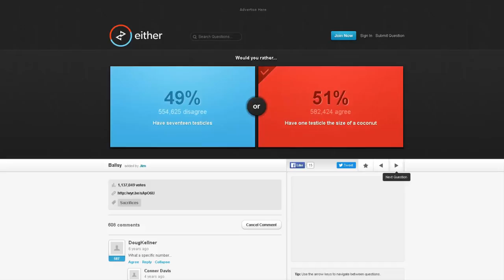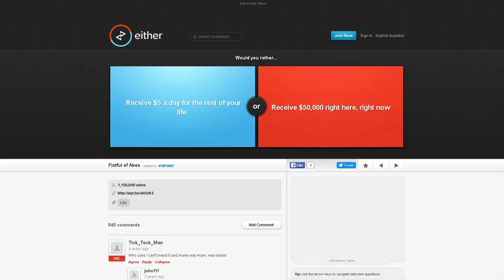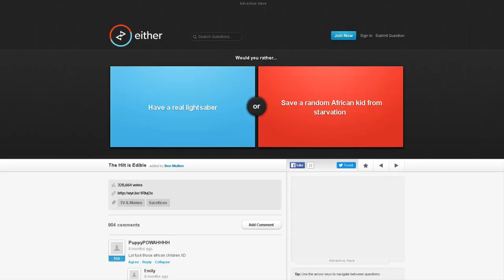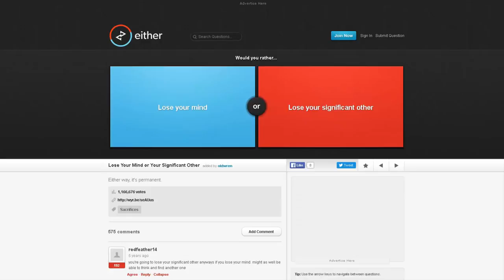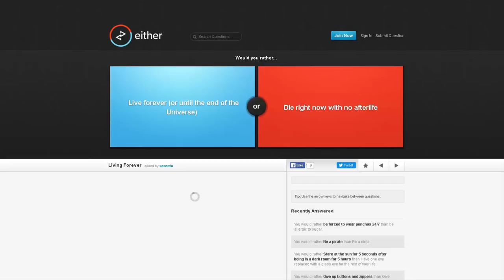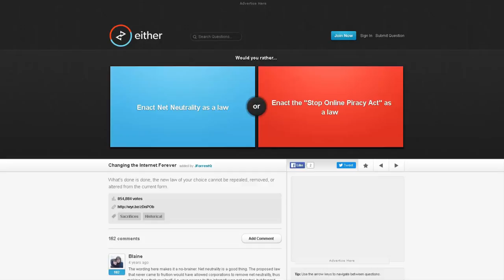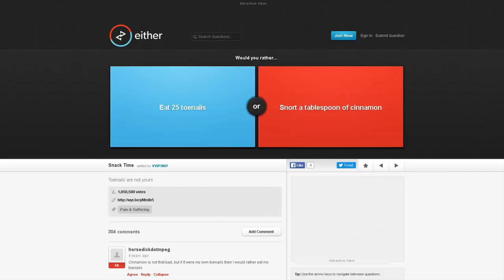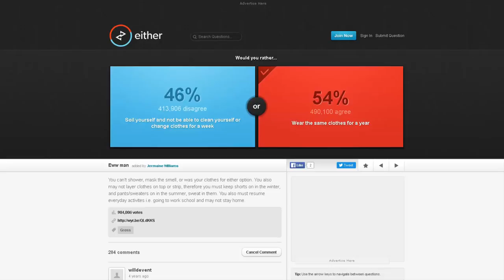Seven Testicles Or One Giant One?!?! (Either.io #4)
So sorry for no face cam something messed up while recording xD